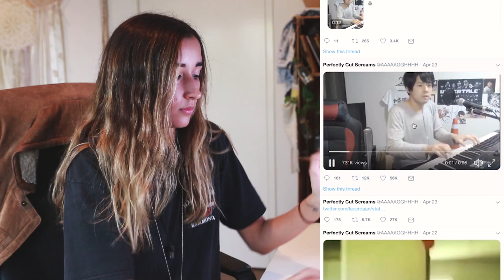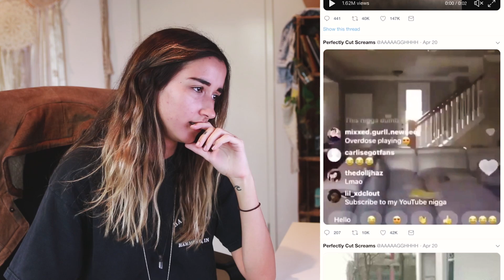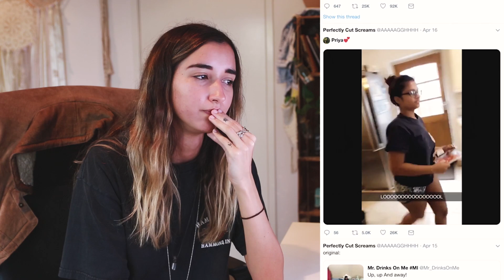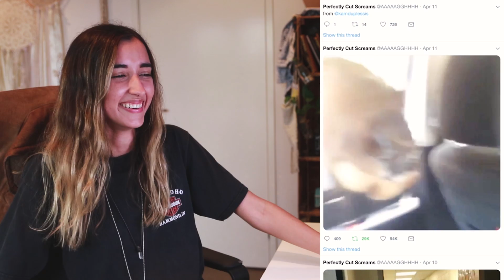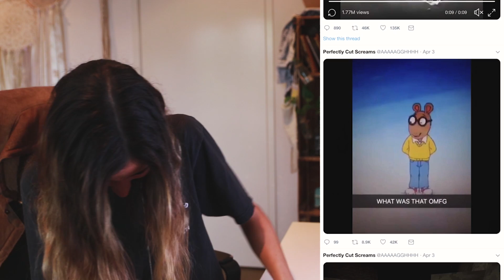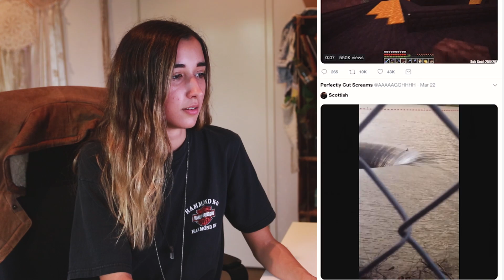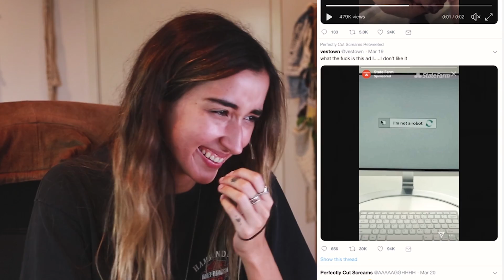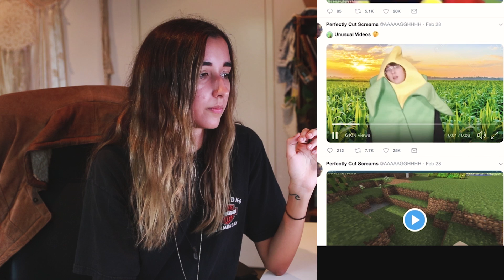p*ssing myself laughing for 14 minutes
count how many times this video gets interrupted by wildlife.